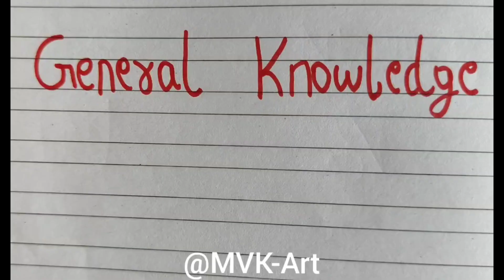famous names trending brand logo video 🔥😱🤪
name into brand logo
trending video
logo
brand name logo trending
have fun!!